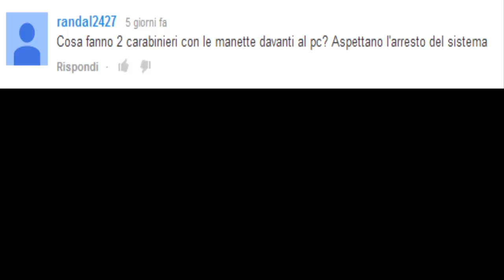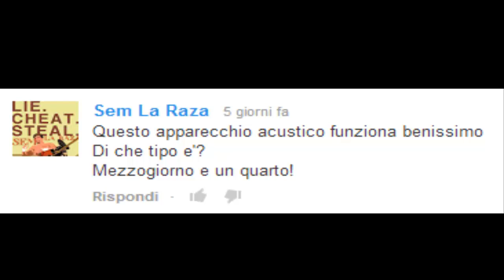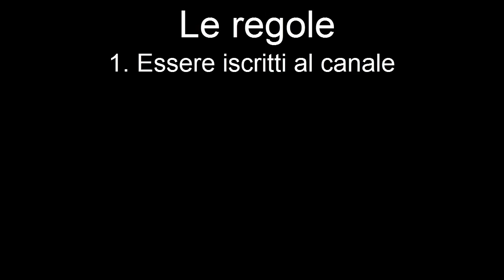Vincitore Contest Settimanale da 5K #2 la miglior battuta + Contest 5K #3 ONLY PS3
Oggi estrazione del secondo vincitore del contest settimanale, si chiude questo contest ed inizia oggi stesso un altro.
Le Regole
1 essere iscritti al canale
2 mettere mi piace alla pagina Facebook e a questo video
3 commentare scrivendo una battuta corta ma molto molto molto divertente
ONLY PS3